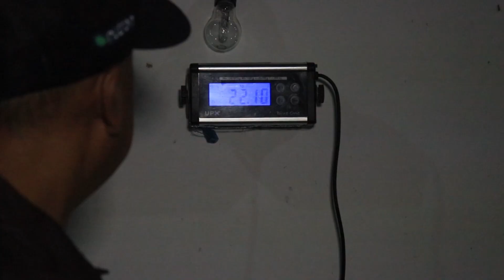Para participar dos torneios leiteiros, tratadores de dedicam para o sucesso durante a competição